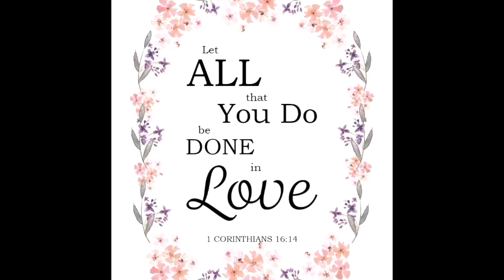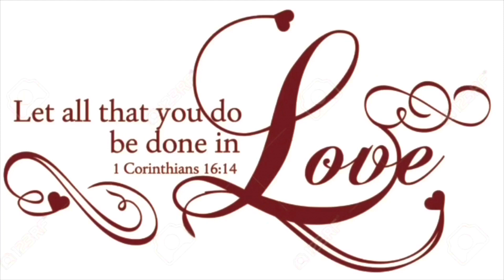CHRISTMAS DAY! Chat With Us! Gifts/Dinner/Parties! The Big King Family! 12/14/2022!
Hello YouTube family! How’s your Christmas season going? Ours is great. just so much to do. Come talk with us about it YouTube, you are welcomed!💙💙💙

Check Out Yolanda’s Poshmark Closet!

lomlete

Yolanda Fetch Signup Code:

G1KK1